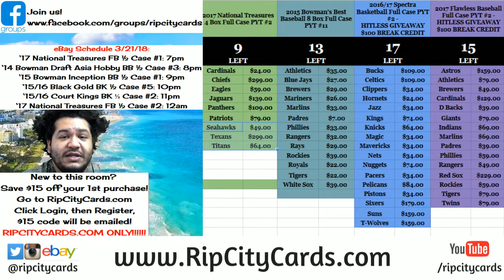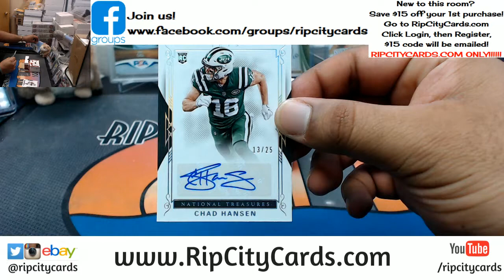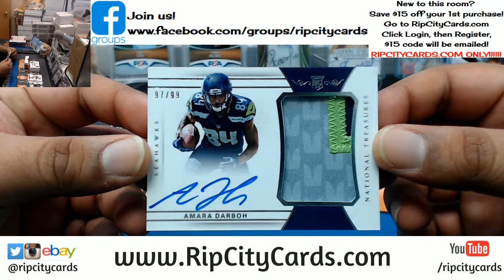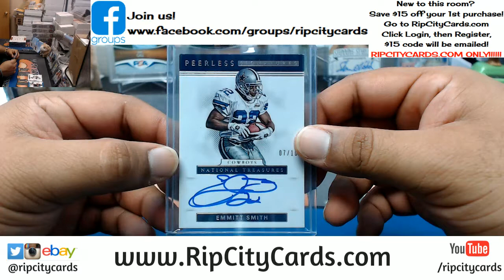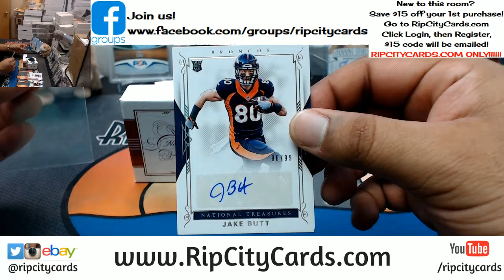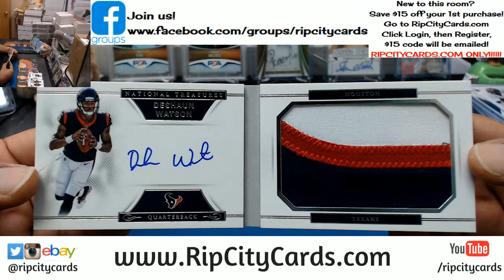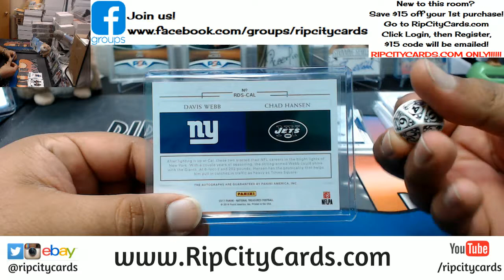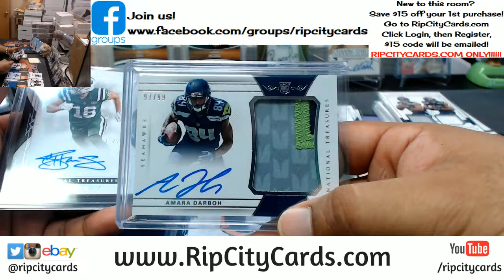2017 National Treasures Football Half Case #1 eBay